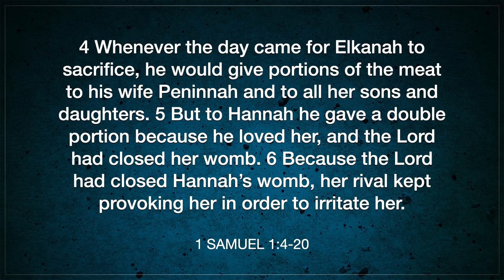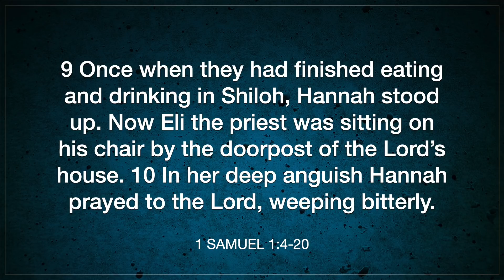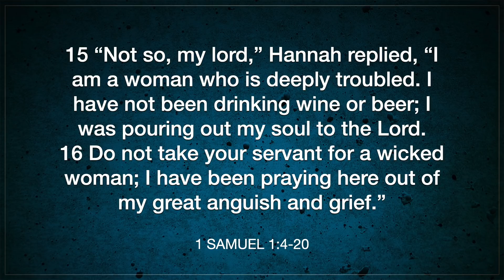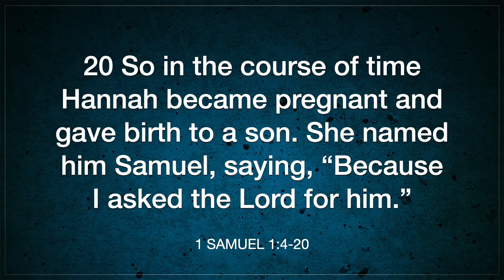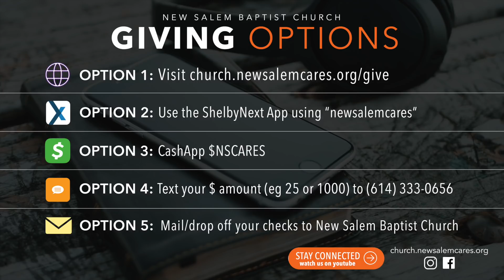From Weeping to Worship // Chris Travers (February 21, 2021)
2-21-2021 Worship Service - From Weeping to Worship // Chris Travers
Taken from 1 Samuel 4:1-20

Please continue to join us at 11:00 am on Sundays! Although we must practice social distancing for our health and safety, we can still worship, pray, and grow together. We also appreciate your generosity and continual giving throughout this crisis.

IMPORTANT LINKS:
— New Salem website (events, classes, ministries, and programs) - church.newsalemcares.org

- Join the Marriage Ministry's Virtual Marriage Conference, Friday, February 26th from 7 to 9 pm on Zoom. The theme for this free conference is “Let's Talk Marriage

- Columbus’ Virtual Citywide Revival starts Sunday, March 21st and will run through Wednesday, March 24th. Watch for more information in the coming weeks.

The Maturity Department wants to hear from you. Let us know how CARE Group life is working and how we can improve.

Current CARE group Members Click Here!
NOT in a Care Group

Tune into "Wellness Wednesday" on Facebook Live at 5:00​ pm…This week’s special guest is Jennifer Walton

Here are 3 ways we can help you connect to God: There are people waiting to connect with you!